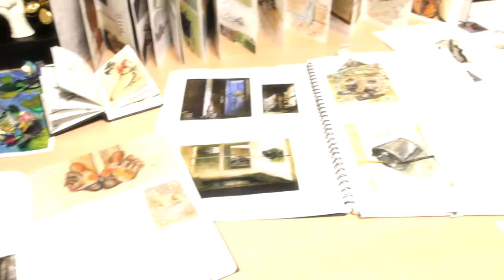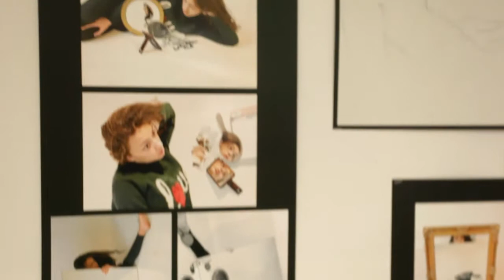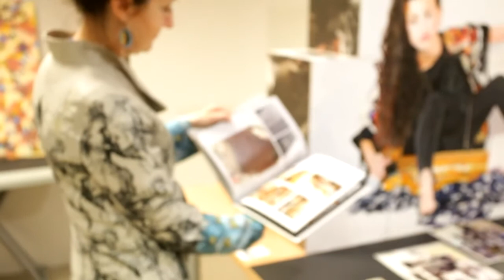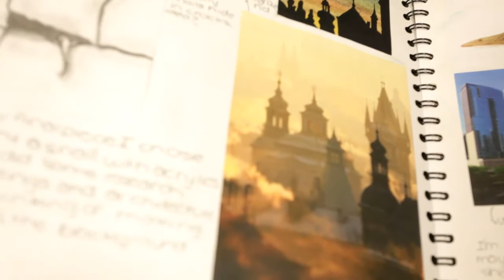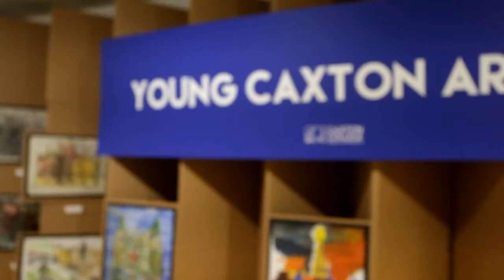III Exposición de Arte "Young Caxton Artists" / 3rd Art Exhibition "Young Caxton Artists"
Una recopilación de los trabajos de alumnos de 4º de ESO y Bachillerato, chicas y chicos de entre 15 y 18 años que han dejado constancia de su talento artístico.